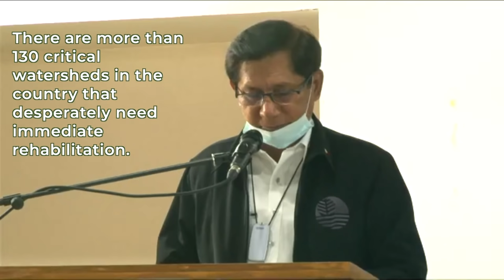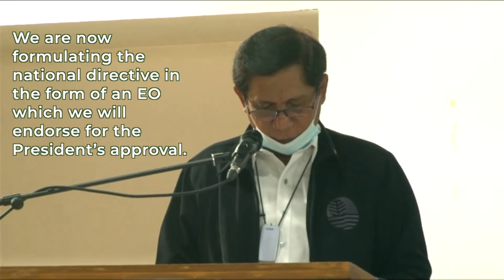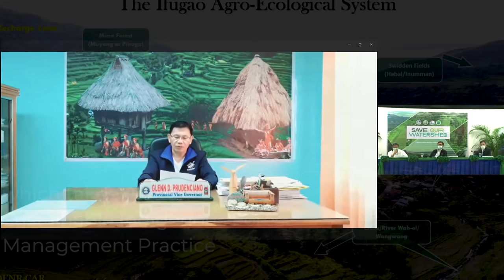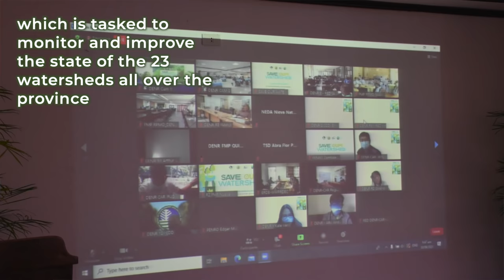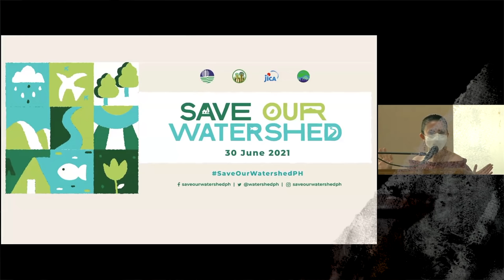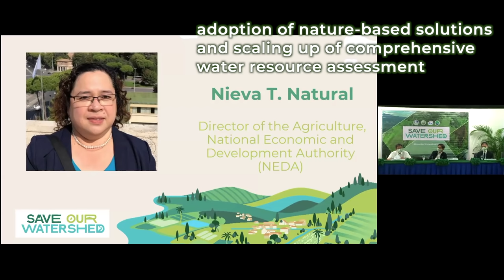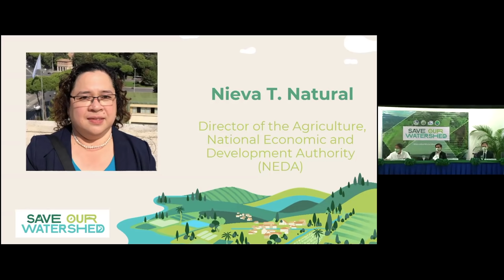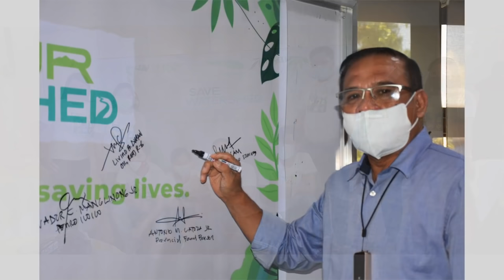Save Our Watershed Campaign Launch || June 30, 2021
A heartfelt appreciation post to all those who gave messages of support to the SaveOurWatershedPH Campaign during the launch last June 30, 2021. See you again in our future activities.